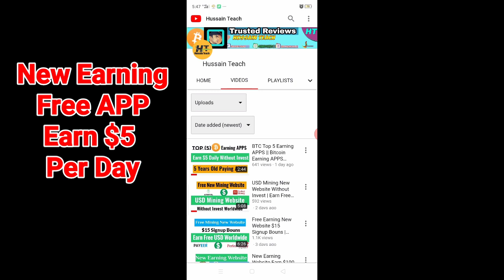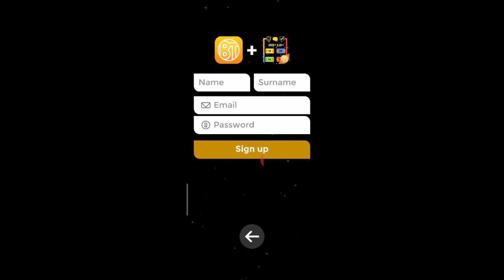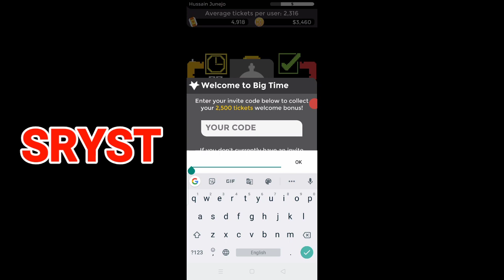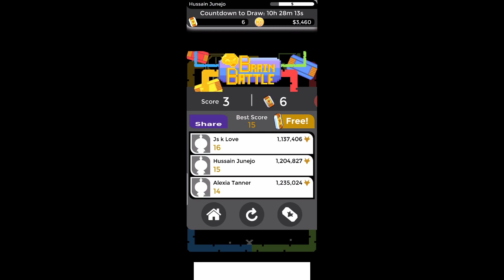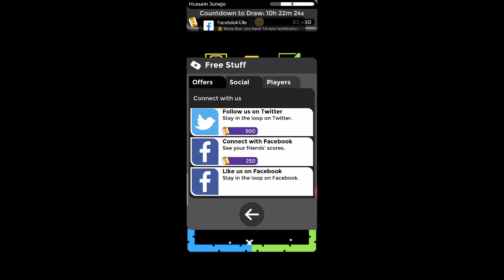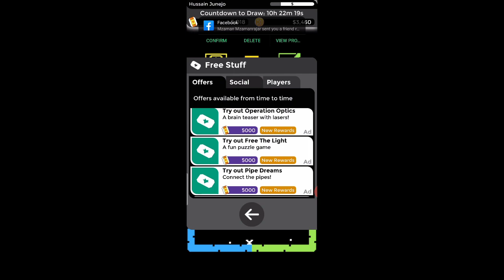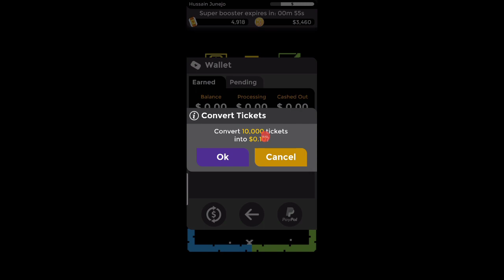New Earning APP | Earn $5 to $10 Daily Without Invest Worldwide | Free Earning New APP